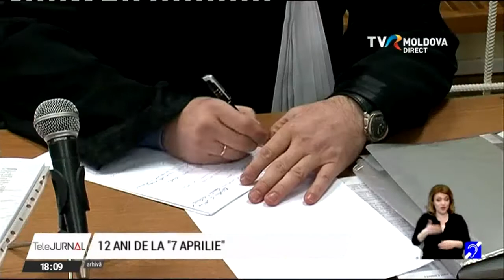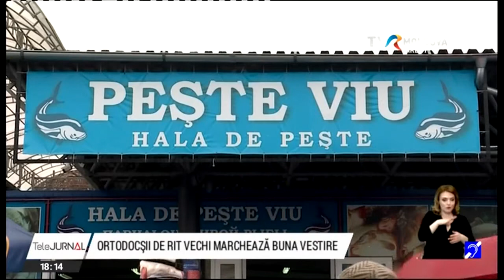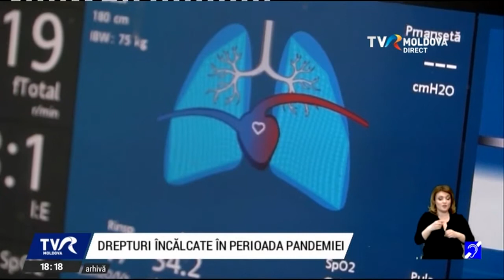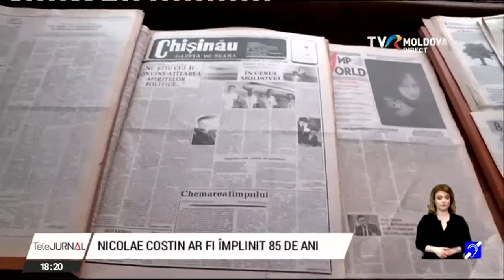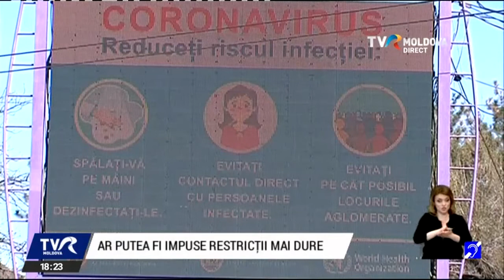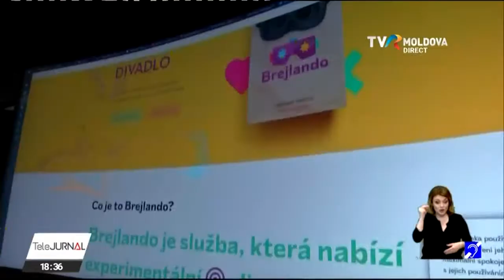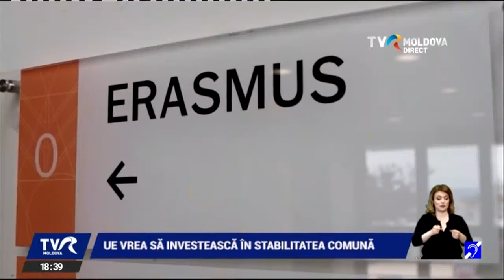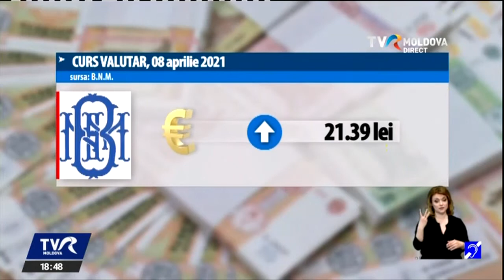Telejurnalul orei 18:00/07.04.2021